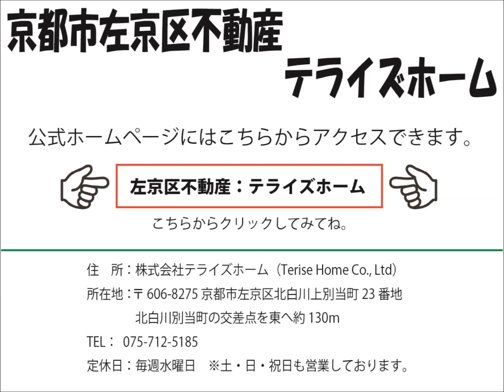【中古戸建て】松ヶ崎堂ノ上町｜テライズホーム｜京都市左京区不動産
━[SNS]

[SNS]━